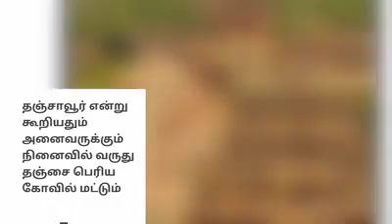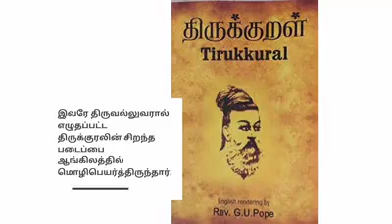Do you know Which is India's First English Medium School ?